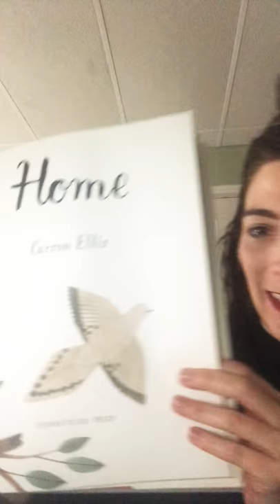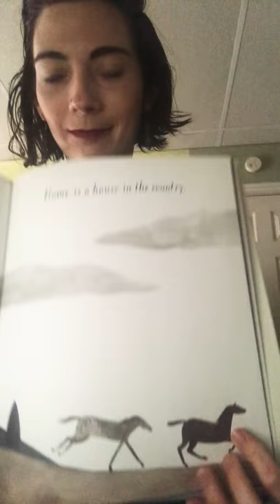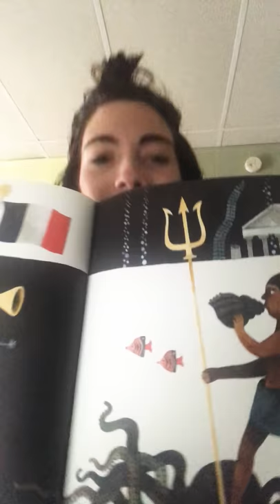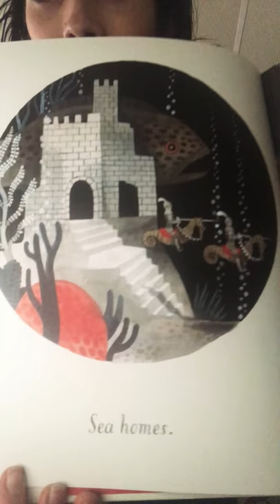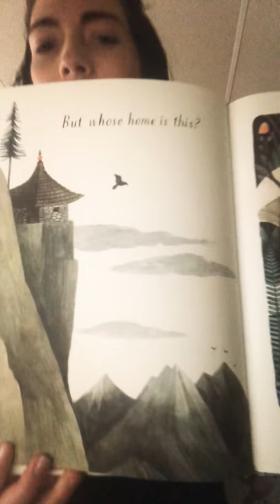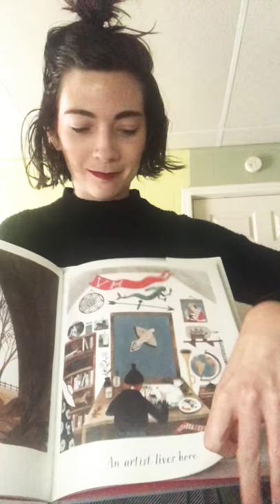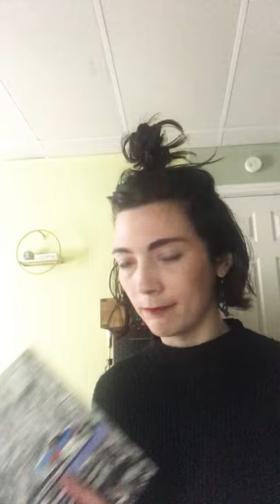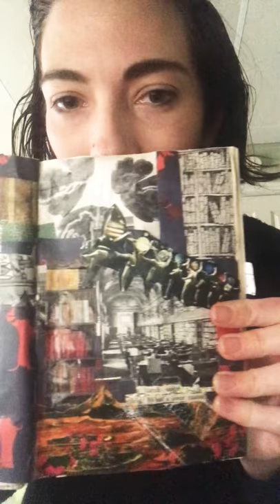Home By Carson Ellis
Story Time & Craft Idea